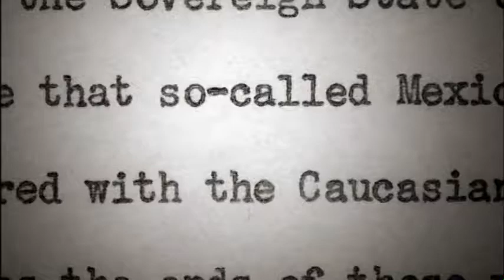A CLASS APART – Music by Steven Schoenberg